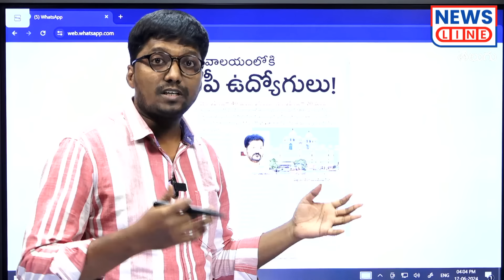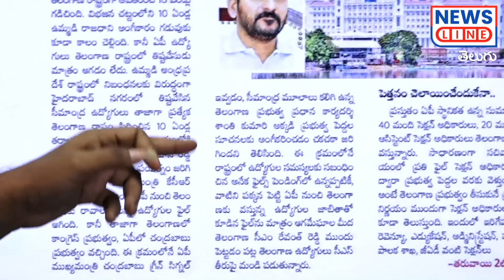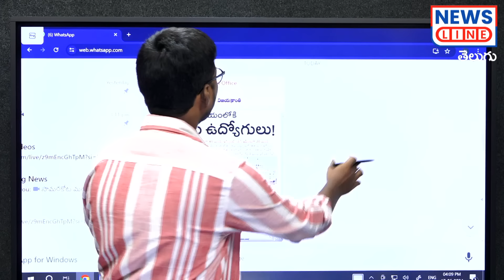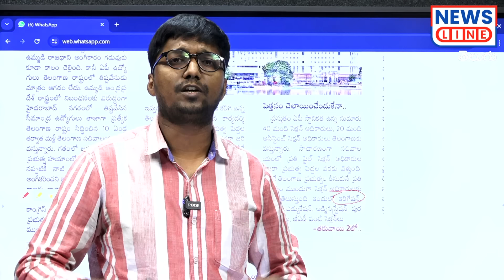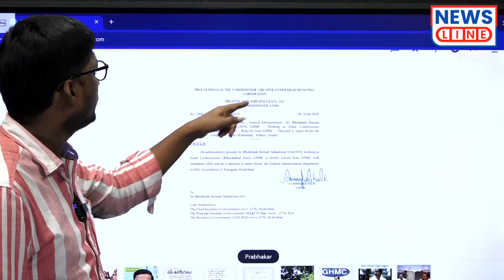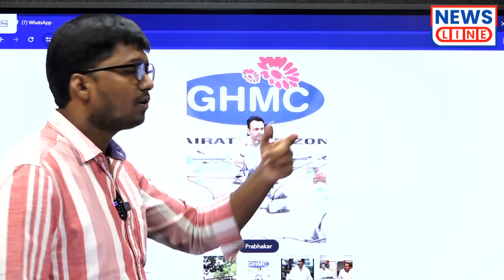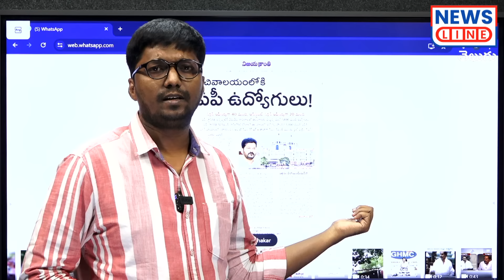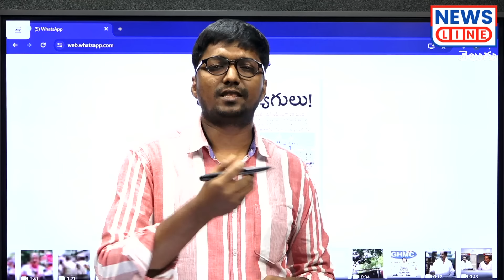తెలంగాణలో ఆంధ్రోళ్ల పెత్తనం..! అన్నిట్లో U టర్న్..! | Journalist Prabhakar | News Line Telugu